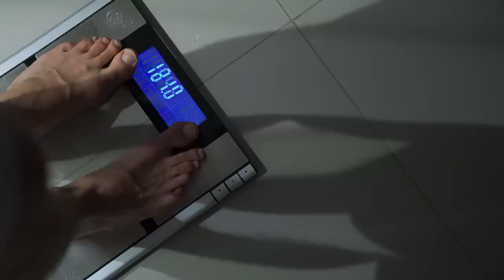GET THE BEST 5 AM WORKOUT! All my tricks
Find out all my hack to optimize my morning workout. This video was shot to make sure you get the most out of your early workout and also that you have the energy to workout at 5 am or early in the morning. Utilize theses tips and let me know how it goes!